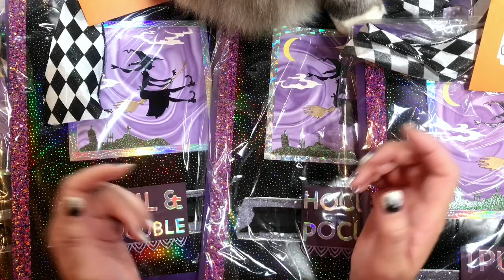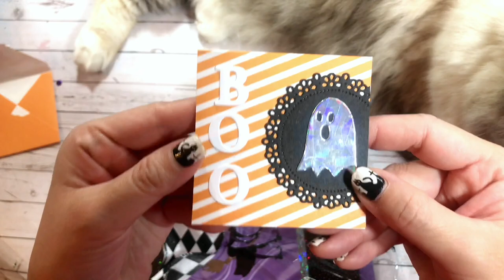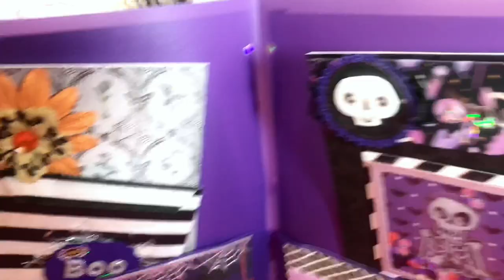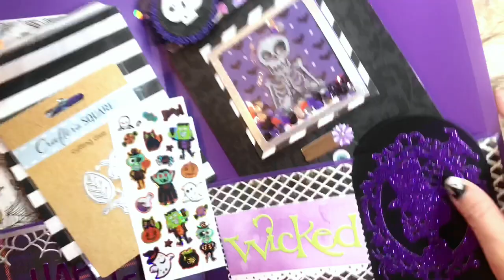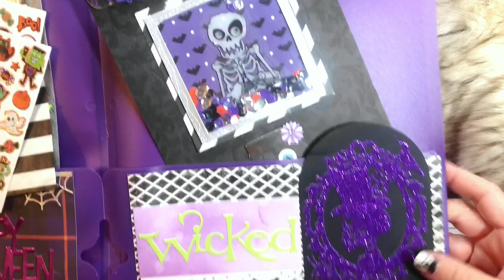Halloween Group Swap Entry from Cheryl Taylor